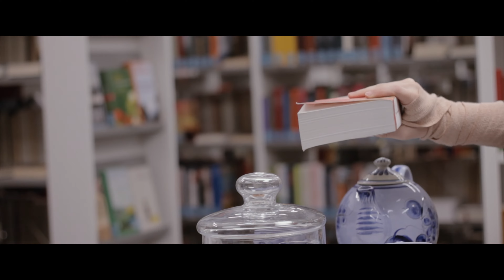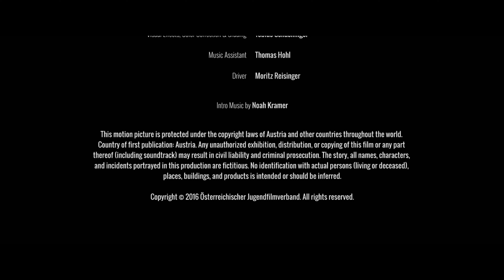Books (Short Film) | Austrian Young Filmmakers Association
In this "Trust" sequel, an extraordinary librarian offers some tea and cookies - or is there more to it?

A production of the Austrian Association of Young Filmmakers, written & directed by Claudia Mattes.
Starring Claudia Mattes, Noah Kramer, Johannes Raab, Tobias Schachinger.